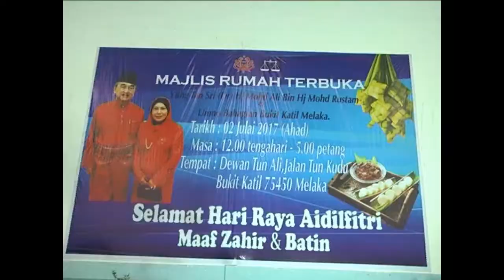RUMAH TERBUKA AIDILFITRI TAN SRI MOHD ALI RUSTAM 2017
Sekitar Majlis Rumah Terbuka Aidilfitri Ketua Umno Bahagian Bukit Katil, Tan Sri Mohd Ali Mohd Rustam di Dewan Tun Ali, Bukit Katil